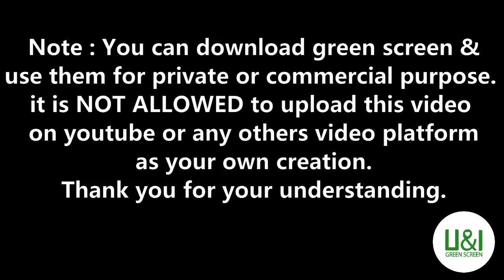Green Screen WALLET I BITCOIN I NO COPYRIGHT I NO TEXT I Free Download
Green Screen no text, no sound.

For full video, please see my channel